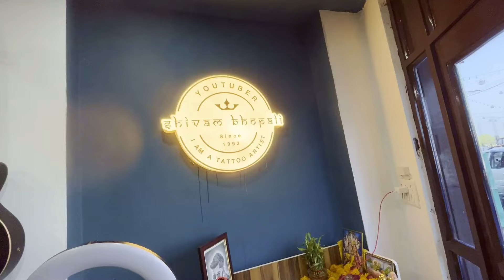Ye Song Meri Pyari BiWi Ke Liye 😍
Namashkar Sabhi Deviyo and Sajjano Ko, Me Shivam Bhopali swagat karta hu ap sabhi views ka mere is naye romanchak VLOG me.
Jesa Ki Ap logo ko pata hi he ki meri Biwi Mayke Gayi he to mene socha kyu na meri wife ke liye me kuch surprisingly plan kru jo use acha lage to mene socha kyu na meri wife ke liye me ek song play kru on guitar jisko sun kar use acha lage.
So I Played and suniyega or batiyega ap logo ko kesa laga ye vlog or song.